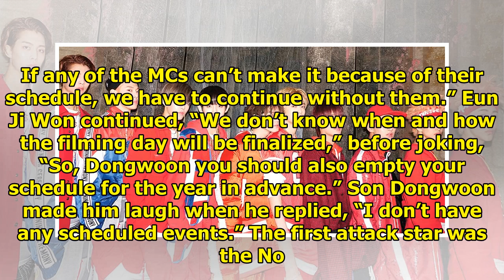Watch: NCT 127 Successfully Surprises Students On "School Attack 2018"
Display. Sharethrough. Soompi.1x1 “School Attack” is back for the first time in 10 years! See Also: ...